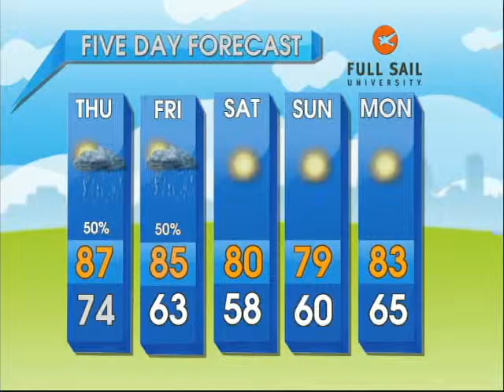Big Screen Weather (Mike Dubs Operating Handheld Camera)